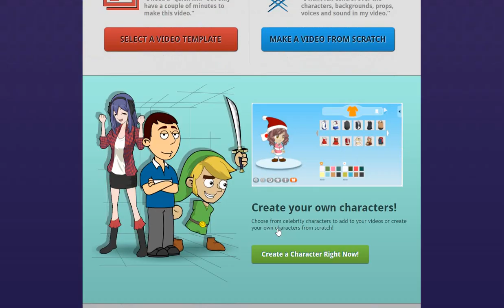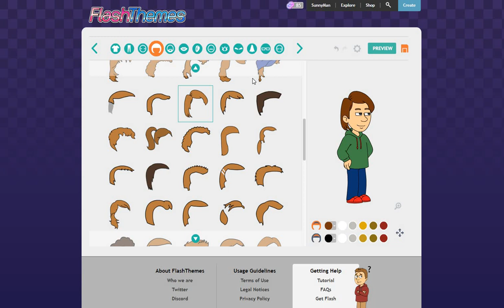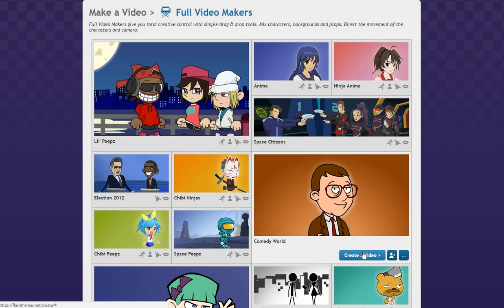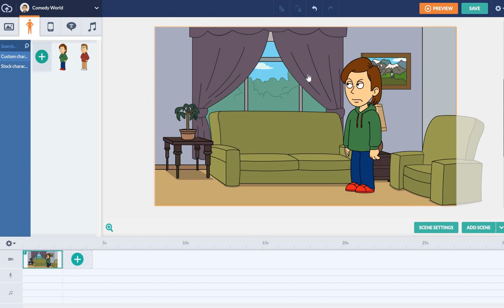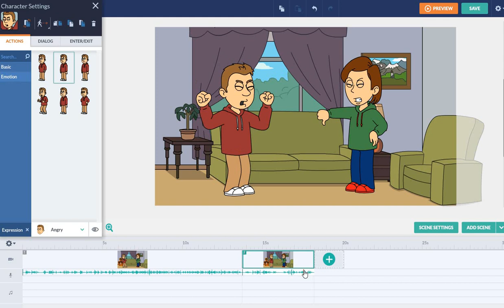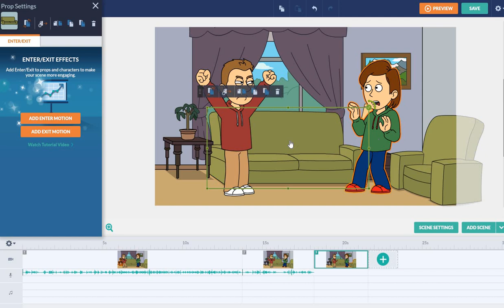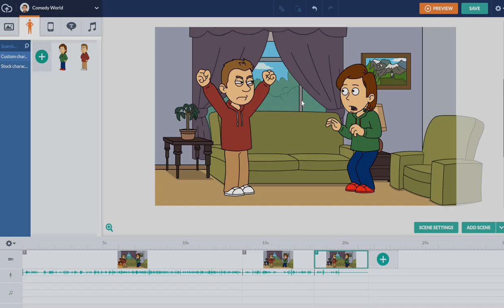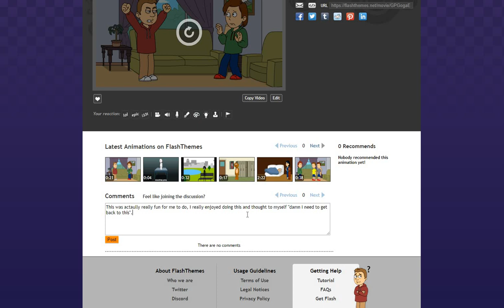First Time Using FlashThemes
I made 1 other video on flashthemes and will upload them soon! If you want my account page to friend me or watch my videos, here it is